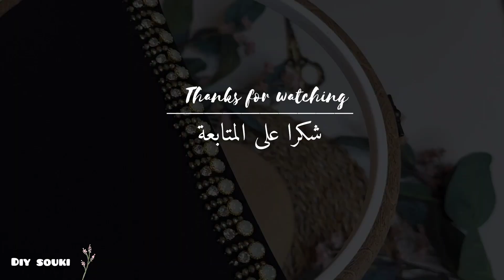beadwork⚜ hand Embroidery beads work blouse| التنبات بالعقيق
hand embroidery  embroidery stitches blouse  work blouse  aari work blouse embroidery  embroidery tutorial  bead embroidery tutorial  embroidery  hand embroidery for beginners  embroidery for beginners  beadwork  beads embroidery basic stitches

 Hello friends ! 🥰 in this video i'm show you new cute design for beads embroidery ✂️ ,i hope you like this video👍 and have fun 🌸, thank you all 💕

▶️ ♡ Beads Embroidey Basic Stitches For Beginners 🌸 Hand Embroidery (beads work ) tutorial ♡